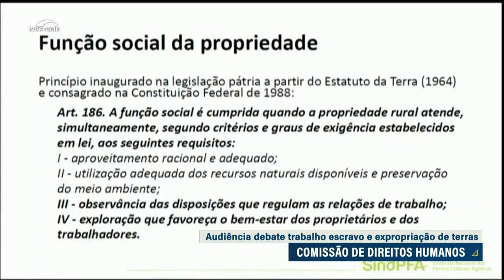Comissão de Direitos Humanos debate trabalho análogo à escravidão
A expropriação de propriedades rurais e urbanas onde ocorra exploração de trabalho análogo à escravidão voltou ao debate na Comissão de Direitos Humanos. Tramita no Senado um projeto de lei regulamentando o tema.